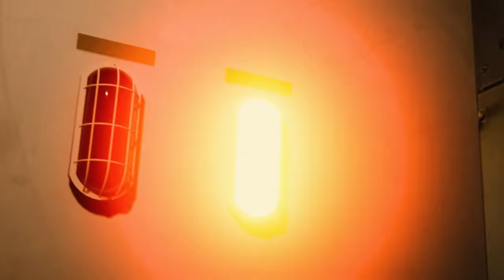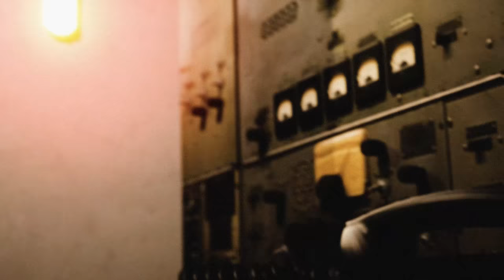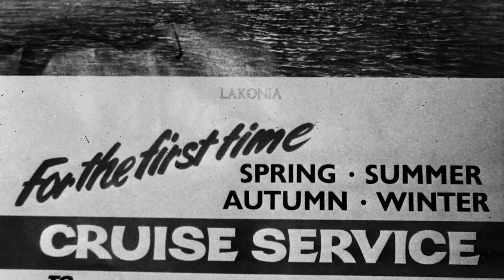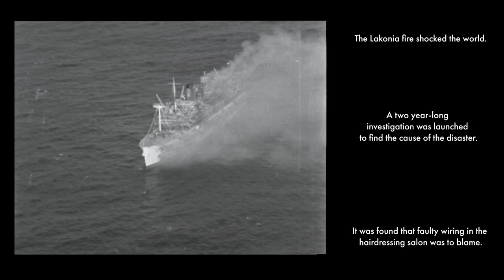Horror at Sea; The Burning of TSMS Lakonia 1963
In December 1963 the gleaming new cruise ship Lakonia set out from Southampton on a Christmas cruise for over 600 excited passengers to escape the dreary British Winter. Unbeknownst to them the ship was experiencing electrical problems and only three days into their voyage a deadly fire was sparked which raged out of control. This is the story of the incredible destructive power of the fire and the brilliant rescue efforts mounted to save the passengers of the cruise ship Lakonia.

0:00 Introduction
1:44 The JVO
6:00 The Lakonia
9:15 The Voyage
11:09 The Fire
24:41 The Rescue
30:00 The Sinking
31:54 The Aftermath